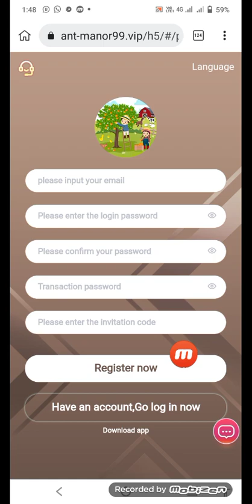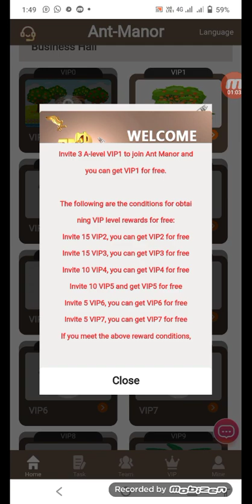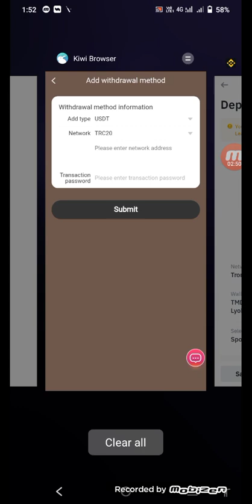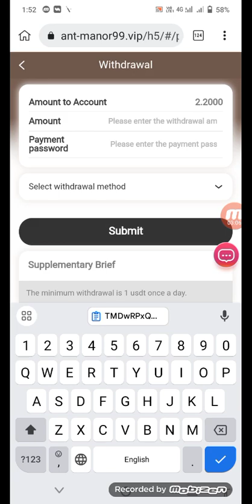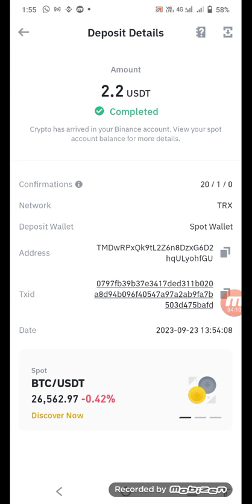New doller Earning site 2023 || live payment paroof 2$ || best earning site how to work online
Refal code 👇
8763789

Ant Manor is an online paradise for growing fruit trees.
 I have the final say on my estate, grow fruit trees online and earn USDT.
 Register my estate now and get 82USDT planting funds.
 The effective period of fruit tree growth is 30 days, and you can harvest the profit from the same day's planting every day.
 The lowest price of fruit trees is 8 USDT, which can generate 35% profit every day.
 The daily growth update time of fruit trees is 11:00 am Singapore time.

 The prices for planting fruit trees in Ant Manor are as follows:
 VIP1: The price is 90USDT, the recharge is 8USD, and the daily income is 2.2USDT.
 VIP2: The price is 160USDT, the recharge is 78USD, and the daily income is 26USDT.
 VIP3: The price is 280 USDT, the recharge is 198 USD, and the daily income is 66 USDT
 VIP4: The price is 580 USDT, the recharge is 498 USD, and the daily income is 166 USDT
 VIP5: The price is 880 USDT, the recharge is 798 USD, and the daily income is 266 USDT.
 VIP6: The price is 1800USDT, the recharge is 1718USD, and the daily income is 573USDT.
 VIP7: The price is 3800USDT, the recharge is 3718USD, and the daily income is 1240USDT.
 VIP8: The price is 6800 USDT, the recharge is 6718 USD, and the daily income is 2240 USDT.
 VIP9: The price is 9800 USDT, the recharge is 9718 USD, and the daily income is 3240 USDT.
 Invite friends to join the manor and plant together, and you can get a rebate of 10:2:1
 Level B 2% rebate, deposit 1000 USDT to get 20 USDT

 The team can receive the following rewards by recharging the corresponding amount.
 The total investment of the team is 200 USDT, and the reward is 5 USDT
 The total investment of the team is 400 USDT, and the reward is 10 USDT
 The total investment of the team is 800 USDT, and the reward is 20 USDT
 The total investment of the team is 1000 USDT, and the reward is 30 USDT
 The total investment of the team is 3000 USDT, and the reward is 100 USDT
 The team’s total investment is 5,000 USDT, and the reward is 160 USDT
 The total investment of the team is 10,000 USDT, and the reward is 350 USDT.
 The total investment of the team is 50,000 USDT, and the reward is 2,000 USDT.
 The team’s total investment is 100,000 USDT and the reward is 5,000 USDT.

 Invite 3 A-level VIP1 to join Ant Manor and you can get VIP1 for free.

 The following are the conditions for obtaining VIP level rewards for free:
 Invite 15 VIP2, you can get VIP2 for free
 Invite 15 VIP3, you can get VIP3 for free
 Invite 10 VIP4, you can get VIP4 for free
 Invite 10 VIP5 and get VIP5 for free
 Invite 5 VIP6, you can get VIP6 for free
 Invite 5 VIP7, you can get VIP7 for free
 If you meet the above reward conditions, please contact customer service to apply for rewards.
 Ant Manor wishes everyone: Make money every day and have a wonderful life